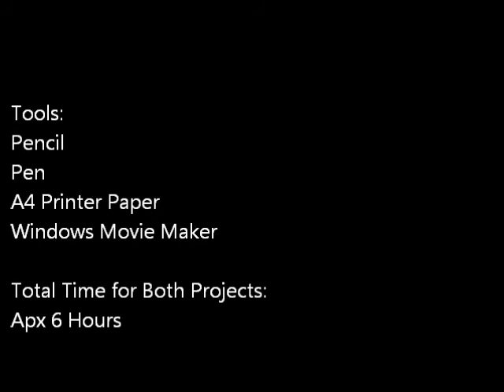Test Animations 1&2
My first two attempts at animating. lol.